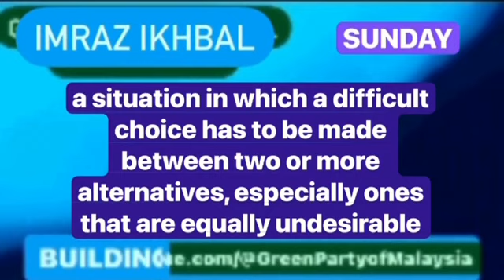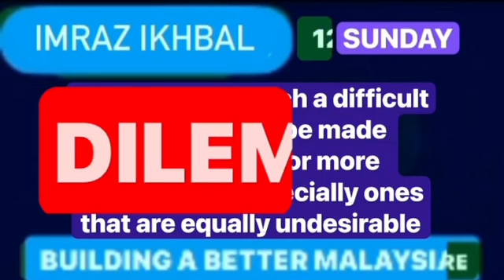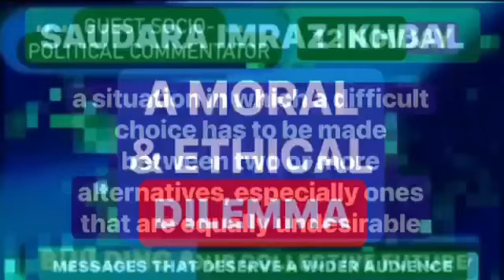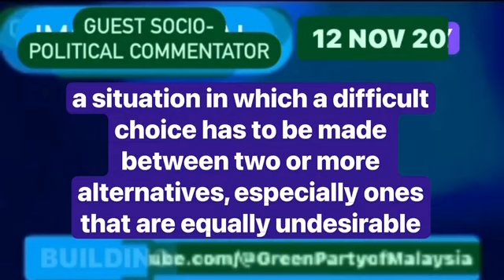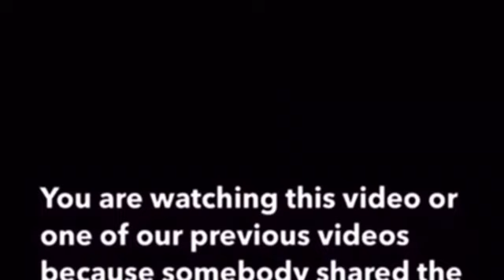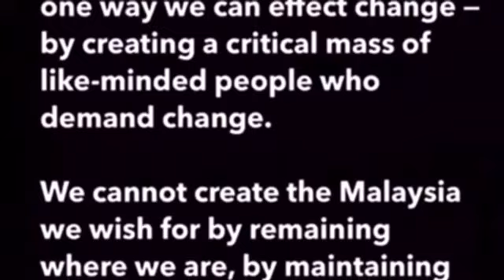A MORAL & ETHICAL DILEMMA | 12 November 2023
In today’s video, our guest socio-political commentator Imraz Ikhbal takes a rare departure from offering his views on a matter of current affairs.

He outlines a scenario that presents a moral and ethical dilemma to you. Imagine it is your child being held hostage. Your child may or may not end up as collateral damage. Your child may not survive the rescue mission. He or she may end up with a permanent disability.

What if the police do not decide to mount or even attempt a rescue mission but decide to blast the whole orphanage or kindergarten up?

In questions of ethics and morality, there may be no clear-cut right or wrong answers. Our thoughts on the matter will be a reflection of our core values, belief system, principles, up-bringing mindset and worldview.

Let’s see if we, as Malaysians in a multiethnic, multi-religious pluralistic society share common universal values or are too divergent to come to a common consensus.

‘Increased strictness’ mode for the comments has been enabled so please kindly keep your comments within the YouTube Community Guidelines; YouTube has been known to remove, hide or block errant subscribers at their sole discretion.

Subscription is free and your details are not captured or put into a database. This channel is advertisement-free and is not monetised. The reason we make these videos as a free public service is that we want to increase political literacy and make Malaysians better informed on issues that affect us all.

We feature guest commentators who have messages we feel deserve a wider audience.

BUILDING A BETTER MALAYSIA

Azlan Adnan
Founder

References

Another Moral Dilemma - Do you blindly follow orders as a soldier?

See the calm, rational and intelligent the Palestine issue is deliberated on in the Singapore Parliament in this live coverage. Do you see any baboons monkeying around?